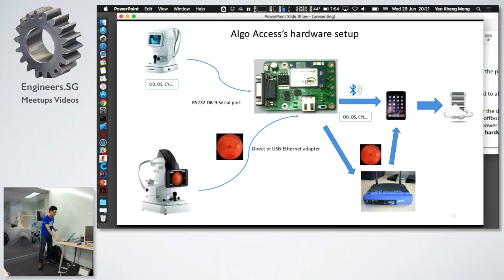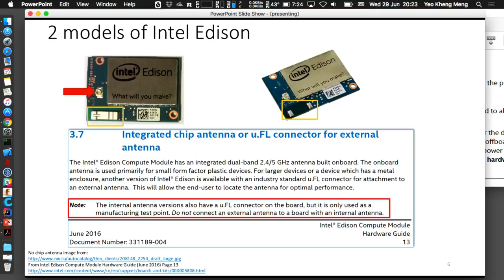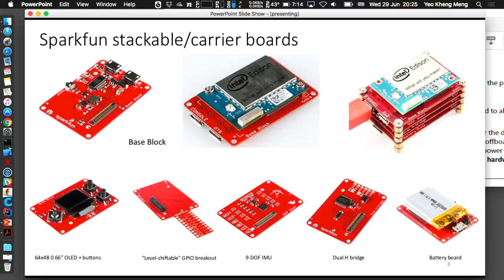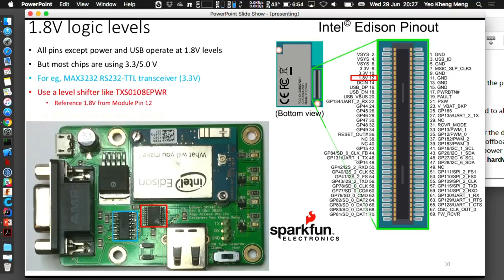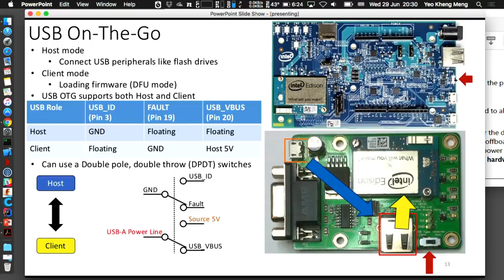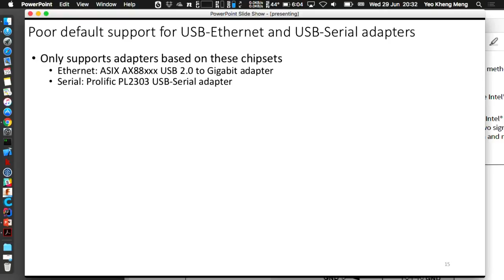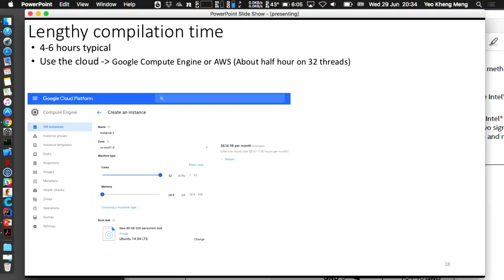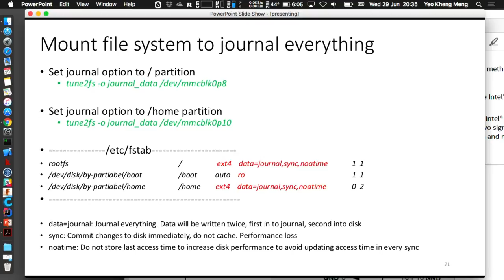Intel Edison: Beyond the breadboard - Hackware v1.9